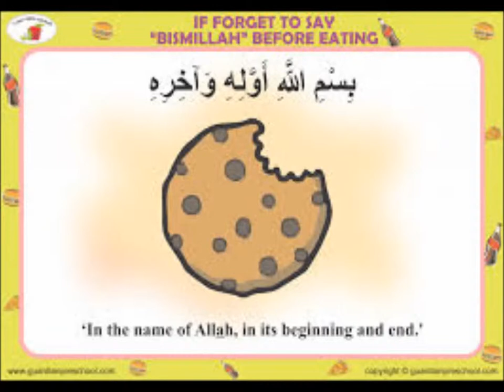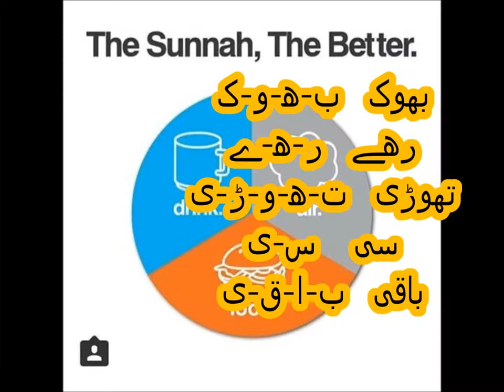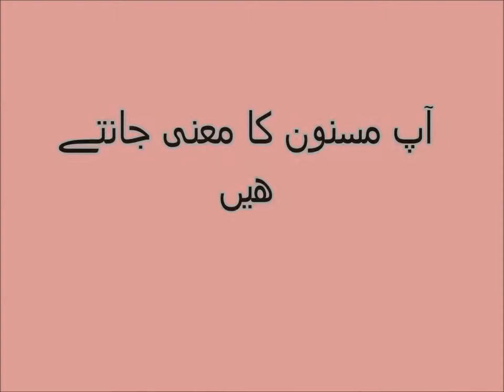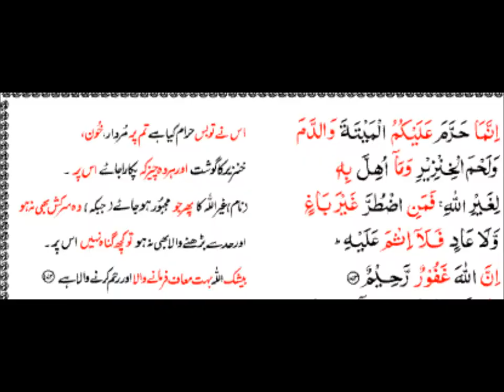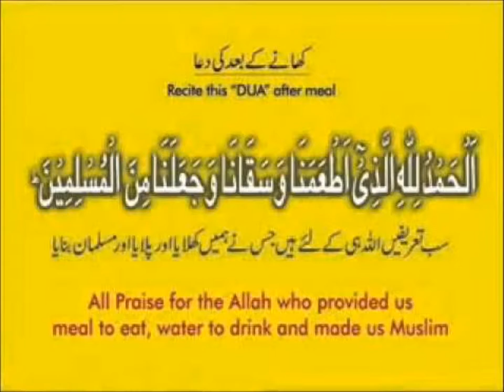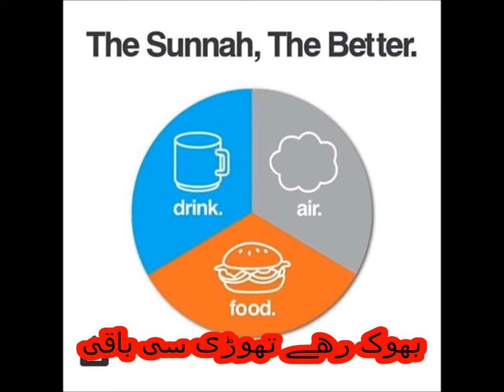Eating Manners/کھانے کے آداب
Urdu class 2, sabaq 23,  Urdu Parhna seekhein, khana khane ke adab